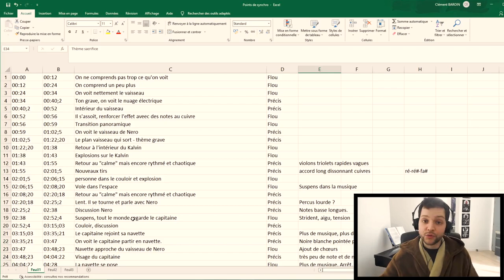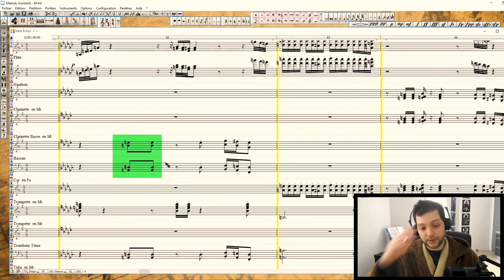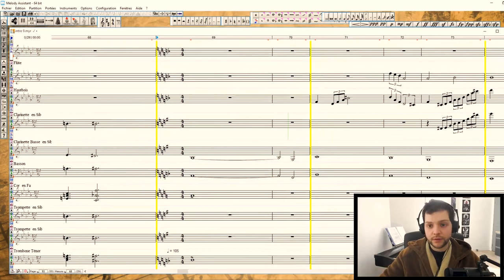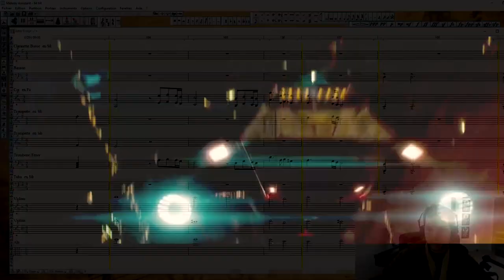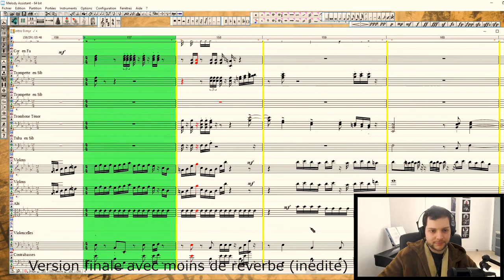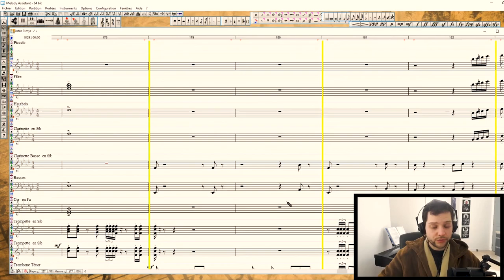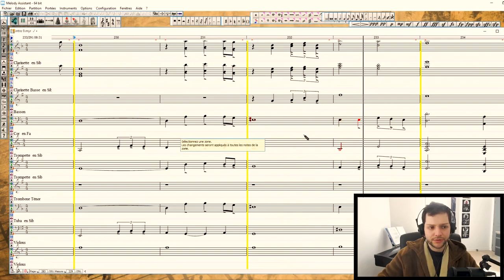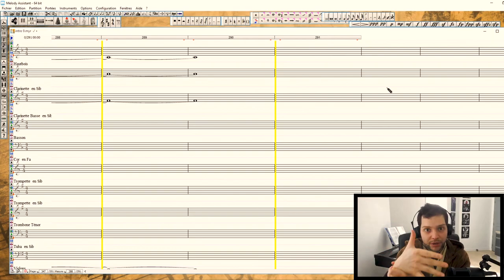Let's score 11 - Commentaire de "Lasers and Baby"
Vous avez découvert ma composition orchestrale "Lasers and Baby" sortie sur ma chaîne le  13 avril 2022. Certaines personnes souhaitaient voir la partition commentée. J'ai lancé la caméra et j'ai fait ça. J'ai choisi d'en faire un épisode de Let's Score. Bon visionnage chers humains.

Pour télécharger la vidéo non censurée (avec les images du film qui m'a servi de support visuel) :